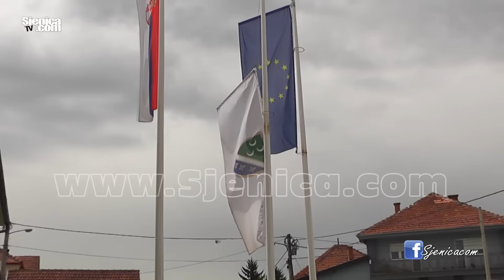DAN BOSNJACKE NACIONALNE ZASTAVE / 11.05.2016. / SJENICA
Sva prava zadržana. Zabranjeno umnožavanje i kopiranje snimka na druge kanale. Dozvoljen embed (ugradnja).